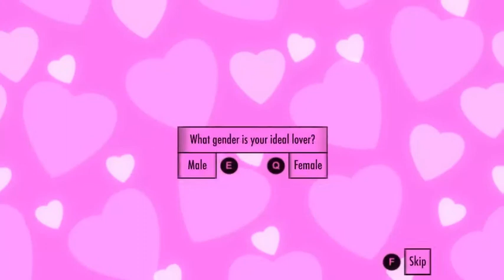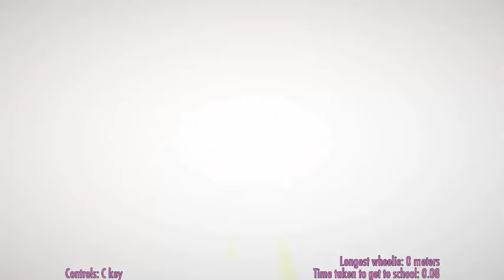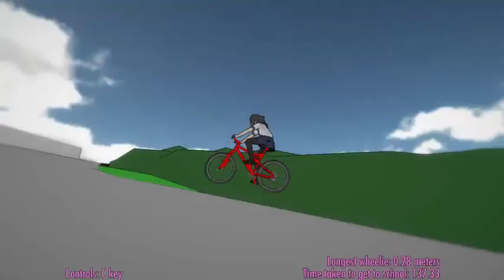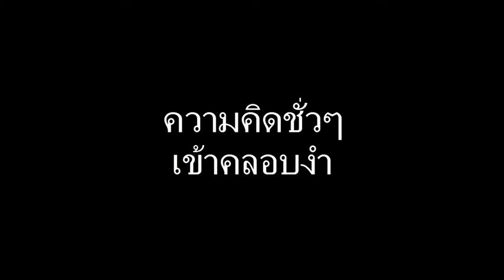GKG-Yandere Simulator ปีศาจสาวแว่น สุดยอด!! 'w'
พอดีพึ่งกลับมาจากต่างจังหวัด เลยไม่ได้ทำคลิปอะไรลงไปเลย
เดี๋ยวจะค่อยๆทำคลิปให้ละกันนนน
กด ถูกใจ และ กด แชร์ เพื่อเป็นกำลังใจให้ เกรียนคนนี้ได้เกรียนต่อไป
แต่อย่าลืมกด Sub ด้วยละ ^^ มีเพจอยู่ตามลิ้งมาเลยยย